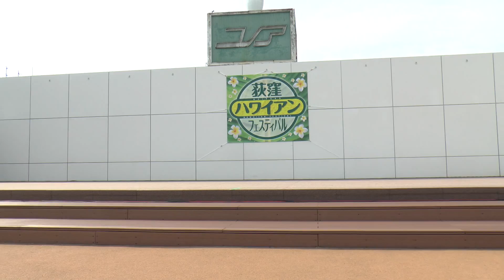荻窪ハワイアンフェスティバル2015 ～ププウナウナ さん / レイロケラニ、パティリオテア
説明＊荻窪ハワイアンフェスティバル